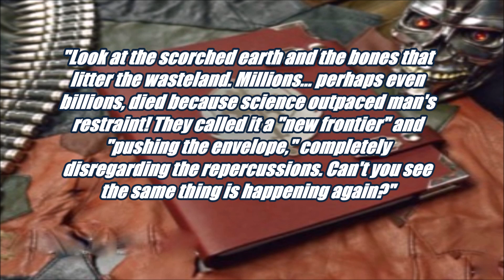Fallout 3 Mods: Washington's Malevolence Part 2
This mod is a Point Lookout-sized, self-contained quest mod that begins immediately after the completion of Broken Steel. Upon your exit to the Citadel Bailey, a note appears next to the main exit to the Capital Wasteland with a switchblade stuck through it. What that note contains will set you off on a journey that you're sure to never forget.

FO3 Fallout 4 Brotherhood & Power Armor Overhaul Mod ABSOLUTELY REQUIRES DRAGBODYS FO4 Power Armors Mod

FO3 Fallout 4 Brotherhood & Power Armor Overhaul Mod ABSOLUTELY REQUIRES DRAGBODYS BoS ReForged Mod